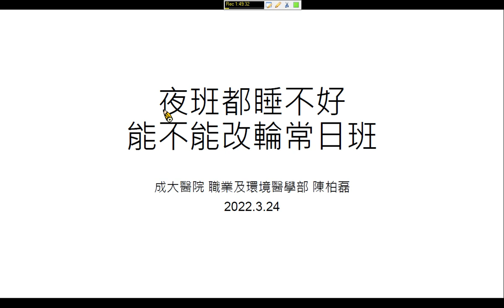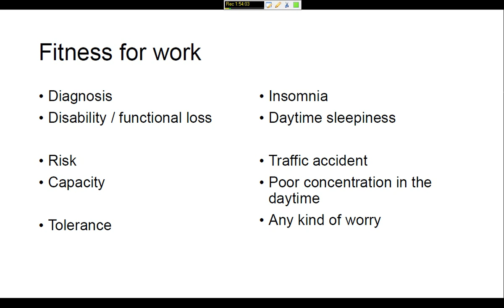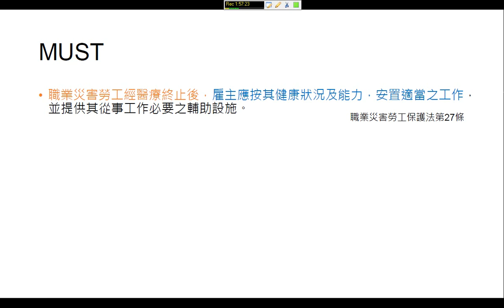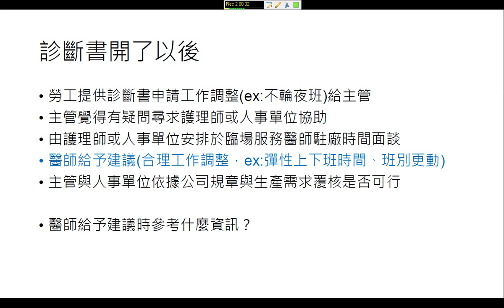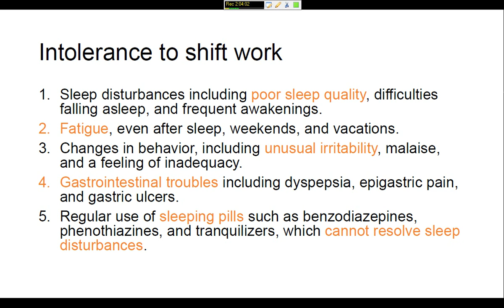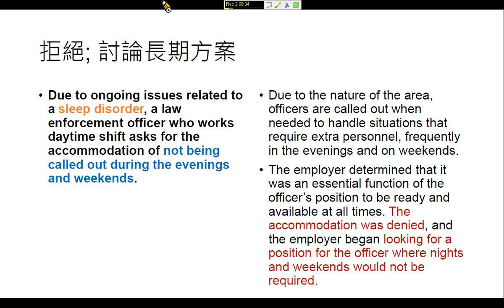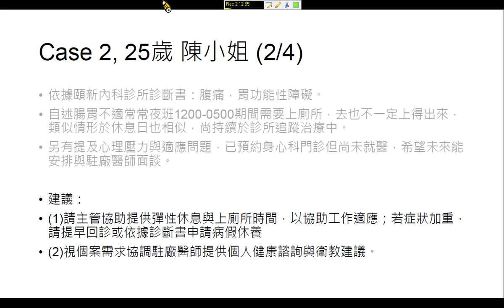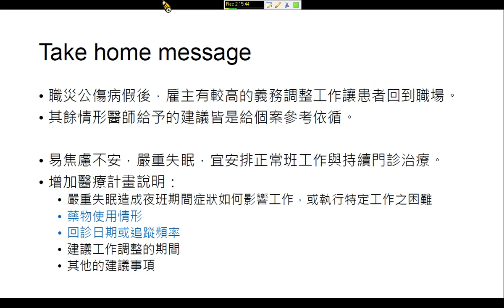11103【專家開講】夜班都睡不好, 能不能改輪常日班，陳柏磊醫師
題目【專家開講】夜班都睡不好, 能不能改輪常日班

主講人: 陳柏磊醫師
主持人:林政佑醫師